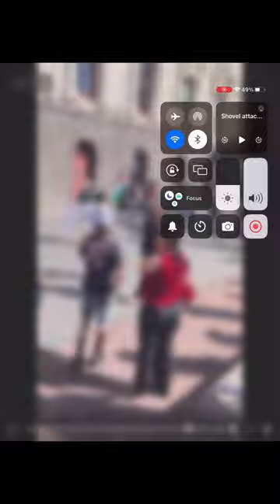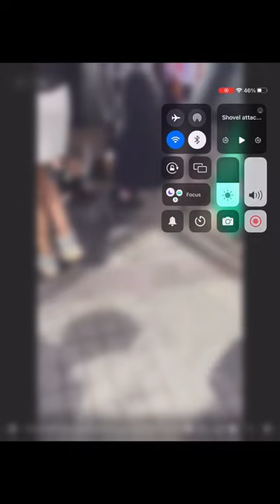The aotea Square free Palestine shovel attack aftermath 12 Nov 2023 (not filmed by me) Auckland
Filmed by u/arcowank uploaded to reddit.

Video shows seconds after the shovel attack on a child (according to witnesses) at a free Palestine rally in aotea square Auckland. Video shows the accused being taken away by a barricade of officers